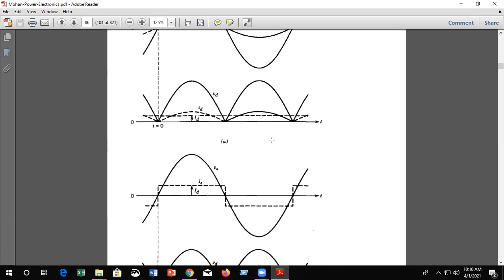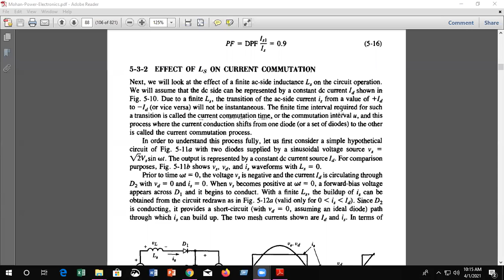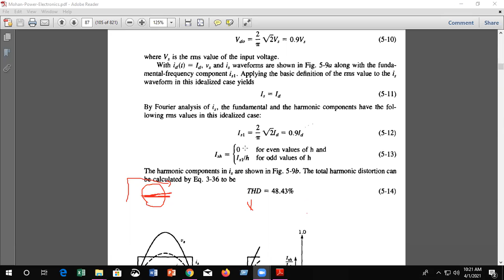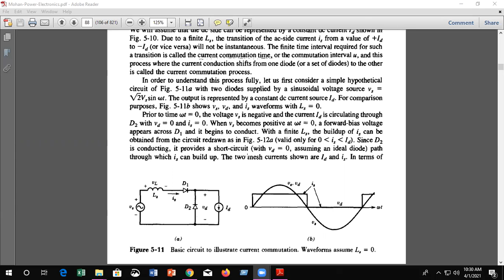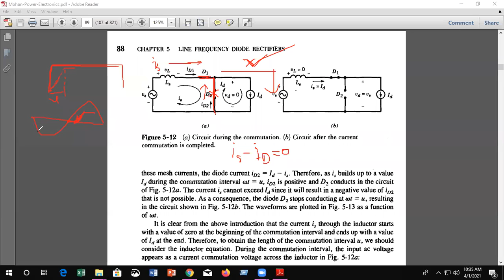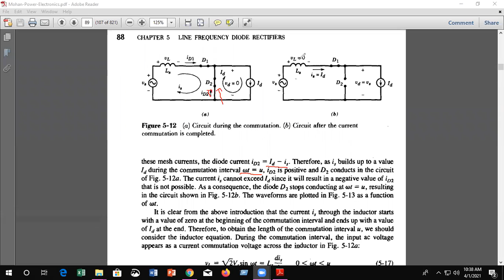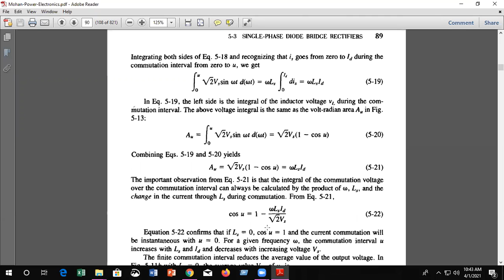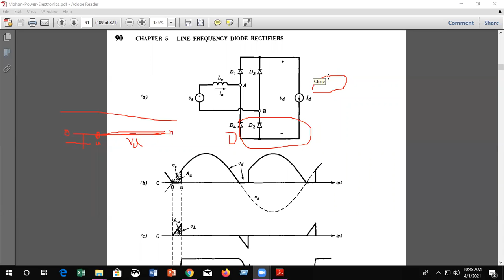Power Electronics Lecture 10 2021